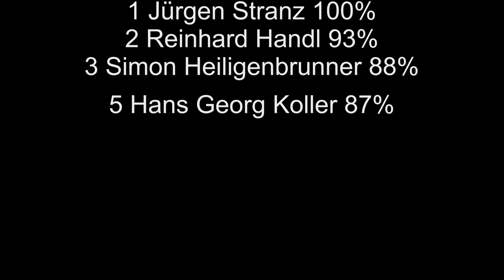Staatsmeisterschaft Standard 2019 - IPSC Level III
Gun: HPS/STI 2011
Caliber: .40S&W

Cam: GoPro Hero7 Black